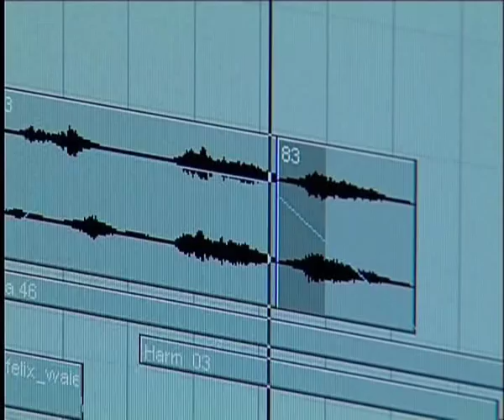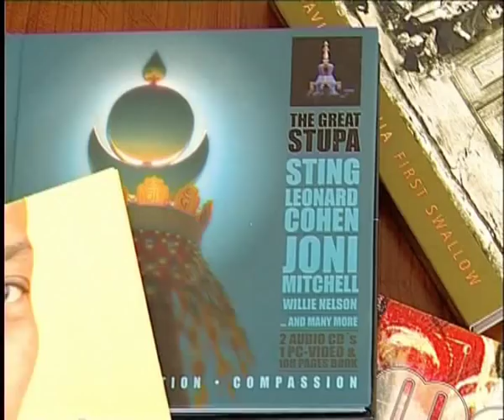Baron Felix von Racknitz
VOn mir produzierte Reportage für RUSATVI2-TV-Georgien